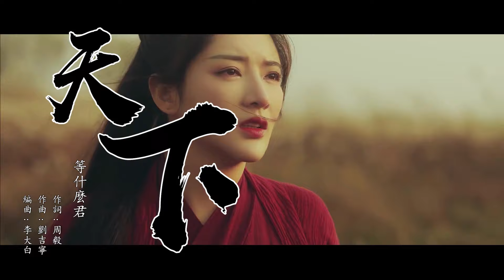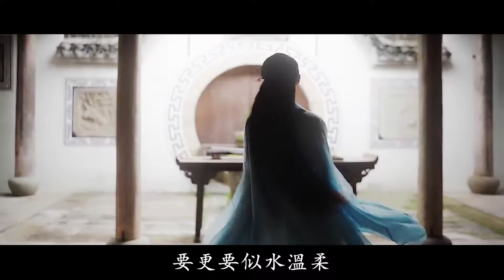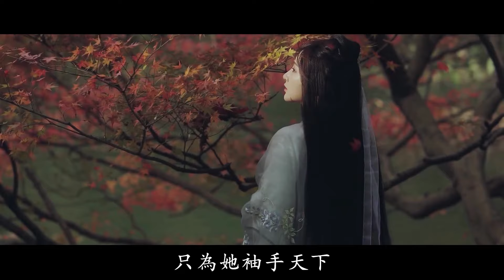天下 等什麼君【創作MV】chinese dance/Chinese elegant classical woman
拋去江山如畫
換她笑面如花
抵過這一生空牽掛

【本創作MV中的音樂版權及電影或影像片段，上述版權皆歸屬於其"電影創作者、音樂製作人、片段拍攝或其發行商等"合法擁有法律上授權之聲明者，本頻道因為愛所以愛音樂，只做推廣及分享，如果喜歡創作MV中的音樂或電影，請至正版商品授權出售平台進行購買】 The copyright of music and movie or video clips in this creative MV belong to its owner who is legally authorized by "film creator, music producer, clip shooter or its distributor, etc." This channel loves music because of love, only for promotion and sharing. If you like the music or movies in this MV, please go to the authorized merchandise sales platform to purchase.
等什麼君 - 天下（COVER 張杰）

演唱：等什麼君
原唱：張杰
作詞：周毅
作曲：劉吉寧
編曲：李大白
混音：么嘮
吉他：李萌
笛蕭：囚牛
和聲：曾婕
監制：蕭躍
製作人：等什麼君

烽煙起尋愛似浪淘沙
遇見她如春水映梨花
揮劍斷天涯相思輕放下
夢中我痴痴牽掛

顧不顧將相王侯
管不管萬世千秋
求只求愛化解
這萬丈紅塵紛亂永無休
愛更愛天長地久
要更要似水溫柔
誰在乎誰主春秋

一生有愛何懼風飛沙
悲白髮留不住芳華
拋去江山如畫
換她笑面如花
心若無怨愛恨也隨她
天地大情路永無涯
只為她袖手天下

顧不顧將相王侯
管不管萬世千秋
求只求愛化解
愛更愛天長地久
要更要似水溫柔
誰在乎誰主春秋

拋去江山如畫
換她笑面如花
只為她袖手天下

拋去江山如畫
換她笑面如花
只為她袖手天下